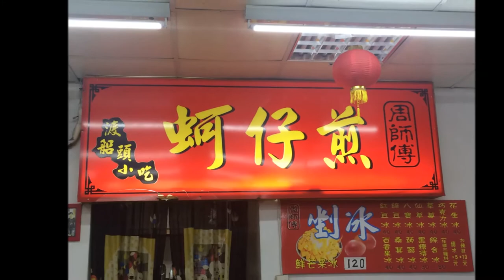2016 02 08 八里左岸渡船頭老街公園小吃